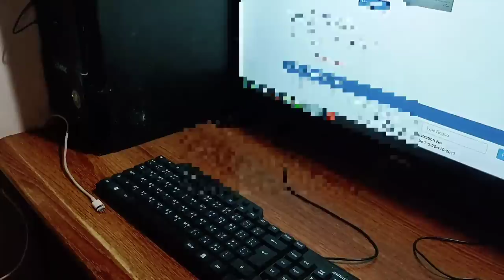Vlog #352 | बिमु बिचारी 😢 Fail हो गई 😭?? | Bimala Bikash Love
Vlog #352 | बिमु बिचारी 😢 Fail हो गई 😭?? | Bimala Bikash Love dailyvlogs @CoupleLifeVlogs @LoveMarriageCouplevlog

home tours
recipe
manoj jyoti
2nd baby
Mehandi rasham
mehendi ceremonies
marriage vlogs
travel vlg
jane ke liye bag paik
traveling vlogs
train vlogs
couples video
manish kashyap
bihar news
YouTube payment
travel vlogs
manoj dey vlogs
manoj dey
jyoti shri mahto
jyoti shree vlogs
monjot
manoj dey jyoti vlogs
jyoti shri new vlogs
jyoti shri mahto new vlogs
manoj dey new vligs
new vlog video manoj dey
manoj dey new vlogs
jyoti manoj
village life
couple Vlog
village life
gaon ka Vlog
city Vlog
love Marriage life
deshi Vlog
bihari Vlogs
kajal Mithun
cute couple Vlog
couple Vlog
Vlog video
vlogs
vijay riya
delhi Vlog
new home
rahul. mampi
love story
couple Vlog
trending video
moj video
tikki video
YouTube vs tik tok
adnan roast
new roast
adnan ka video
roast adnan
tik tok videos
romantic video
couple romance
bhojpuri video
Vlog video
vlog
Vlogs
rohan priya
cute couple
daily vlog
daily vlogs
love story

Music Credit - Anxmus Music @Anxmu5